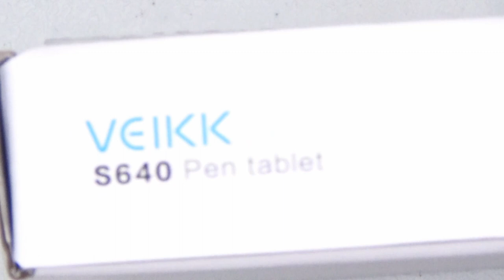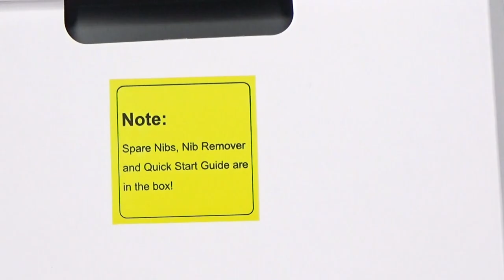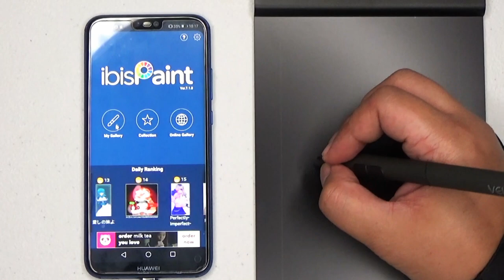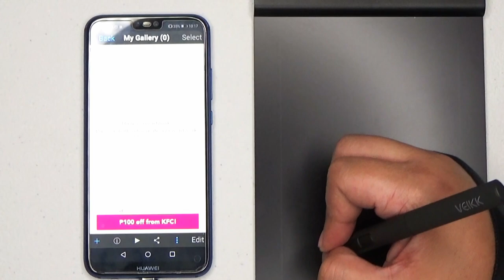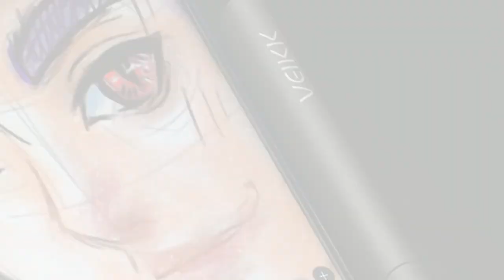Unboxing and Review: VEIKK S640 Graphics Pen Tablet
Hi everyone!

Materials used:
VEIKK S640 Graphics Pen Tablet
Unboxing Review and Sharing my First Impressions on this product. Is it really that good for Digital Art?

Thanks!